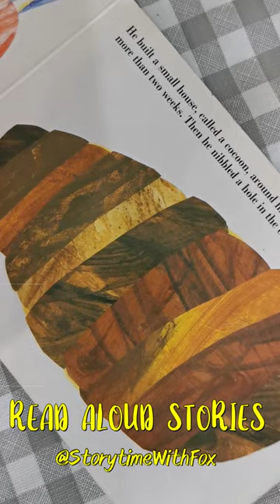🍎 Reading 'The Very Hungry Caterpillar' Aloud 📚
Storytime with Fox 🦊. Get your pajamas on and bring the family in for some sleepy time stories.

Missing Library Storytime? Come dressed in your comfiest pajamas, grab your favorite stuffed animal, and listen to bedtime stories, all while enjoying yummy hot chocolate! All ages welcome.

Grab your teddy bear and wear your pajamas for a fun evening of bedtime stories.